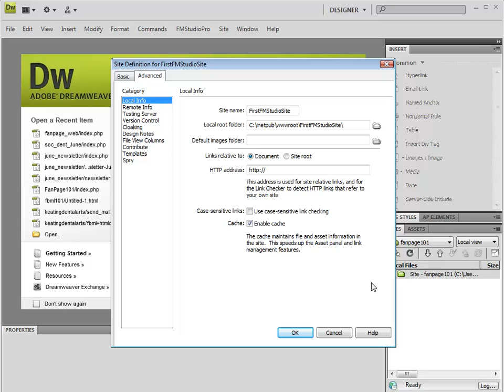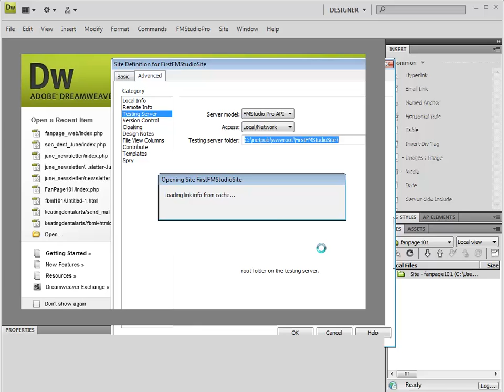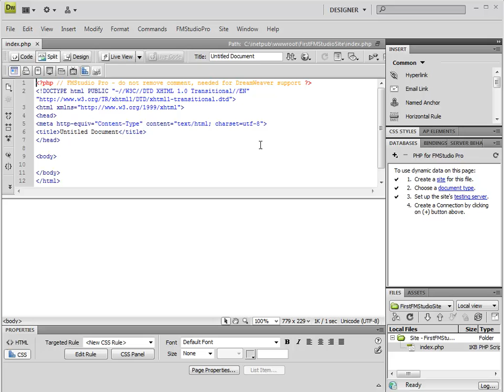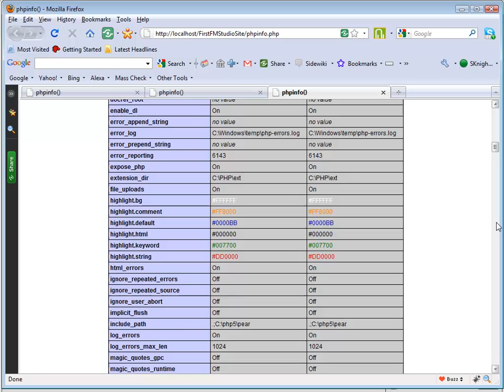Installing PHP Locally for FMStudio Pro and Dreamweaver CS4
In this instructional FMStudio Pro you will learn how to set up PHP locally with FMStudio Pro.